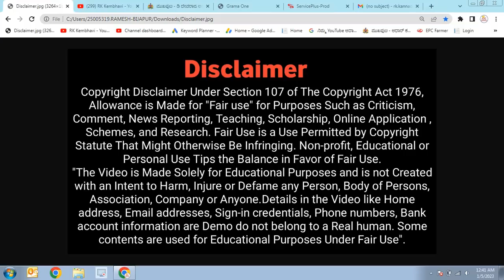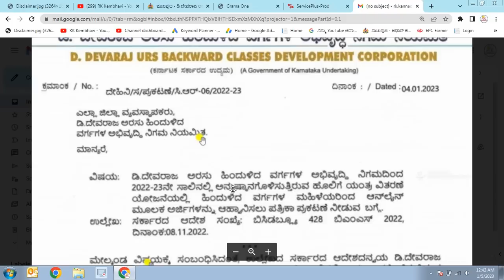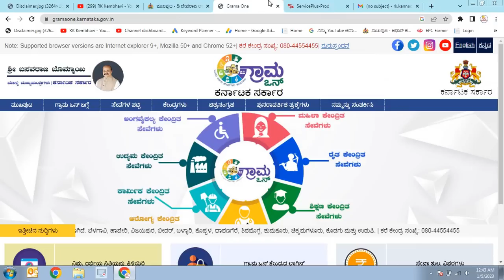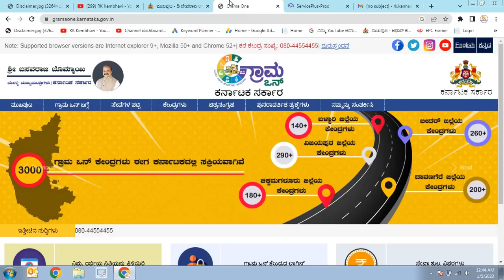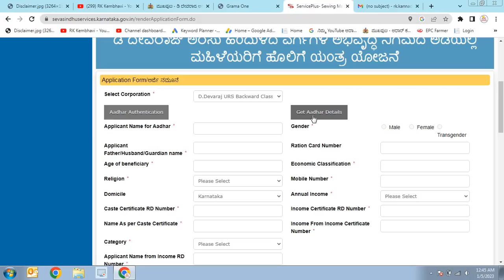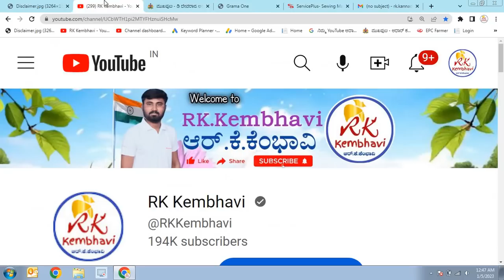Free Sewing Machine Scheme in Karnataka Online Application 2023 | ಉಚಿತ ಹೊಲಿಗೆ ಯಂತ್ರ ಯೋಜನೆ 2023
꧁-Topic Covered for-꧂
ಉಚಿತ ಹೊಲಿಗೆ ಯಂತ್ರ ಯೋಜನೆ
ಮಹಿಳೆಯರಿಗೆ ಉಚಿತ ಹೊಲಿಗೆ ಯಂತ್ರ ವಿತರಣೆ
ಮಹಿಳೆಯರು ಈಗ ಉಚಿತ ಹೊಲಿಗೆ ಯಂತ್ರವನ್ನು ಪಡೆಯಬಹುದು'
ಈ ಸುದ್ದಿ ಮಹಿಳೆಯರಿಗಾಗಿ ಮಾತ್ರ! ಉಚಿತ ಹೊಲಿಗೆ ಯಂತ್ರ
ಉಚಿತ ಹೊಲಿಗೆ ಯಂತ್ರ
ಉಚಿತ ಹೊಲಿಗೆ ಯಂತ್ರ ವಿತರಣೆ
ಹೊಲಿಗೆ ಯಂತ್ರ
ಉಚಿತ ಹೊಲಿಗೆ ಯಂತ್ರ ಯೋಜನೆ ಮಾಹಿತಿ
ಮಹಿಳೆಯರಿಗೆ ಉಚಿತ ಹೊಲಿಗೆ ಯಂತ್ರ
ಉಚಿತ ಹೊಲಿಗೆ ಯಂತ್ರ ಸಂಪೂರ್ಣ ಉಚಿತ
ಉಚಿತ ಹೊಲಿಗೆ ಯಂತ್ರ ಸಂಪೂರ್ಣ ಫ್ರೀ
ಹೊಲಿಗೆ ಯಂತ್ರ ವಿತರಣೆ
ಎಲ್ಲ ವರ್ಗದ ಮಹಿಳೆಯರಿಗೆ ಉಚಿತ ಹೊಲಿಗೆ ಯಂತ್ರ
ಪಿಎಂ ಉಚಿತ ಹೊಲಿಗೆ ಯಂತ್ರ ಯೋಜನೆ 2022
ಪ್ರಧಾನಮಂತ್ರಿ ಉಚಿತ ಹೊಲಿಗೆ ಯಂತ್ರ ಯೋಜನೆ 2021
ಪ್ರಧಾನಮಂತ್ರಿ ಉಚಿತ ಹೊಲಿಗೆ ಯಂತ್ರ ಯೋಜನೆ 2023
ಹೊಲಿಗೆ ಯಂತ್ರ ಯೋಜನೆ 2023
ಹೊಲಿಗೆ ಯಂತ್ರ ಯೋಜನೆ 2022
ಹೊಲಿಗೆ ಯಂತ್ರ ಉಚಿತ
ಉಚಿತ ಹೊಲಿಗೆ ಯಂತ್ರ 2022
application form for the free supply of sewing machines
free sewing machine scheme online apply
free sewing machine scheme in karnataka online application last date
free sewing machine scheme in ap apply online
sewing machine scheme in karnataka 2022
free sewing machine scheme in karnataka 2022 last date
modi sewing machine price list
free sewing machine scheme in karnataka online
application form for the free supply of sewing machines pdf
online application form for the free supply of sewing machines
gov.nic.in silai machine online form
free sewing machine scheme in karnataka online application in kannada
government free tailoring machine application 2022